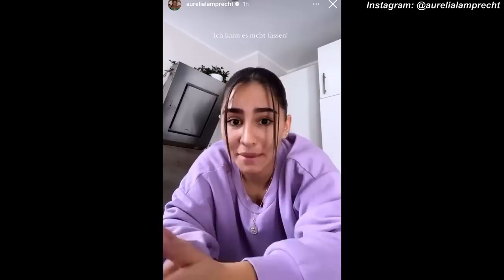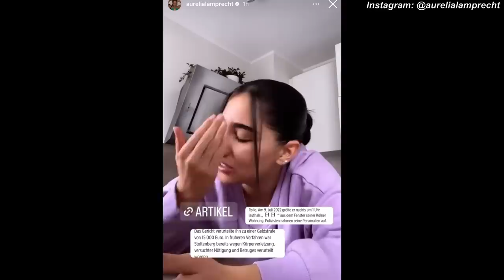RTL trennt sich nach Skandal Urteil von Henrik Stoltenberg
Nach dem unglaublichen Urteil im Fall Henrik Stoltenberg, zieht RTL nun Konsequenzen